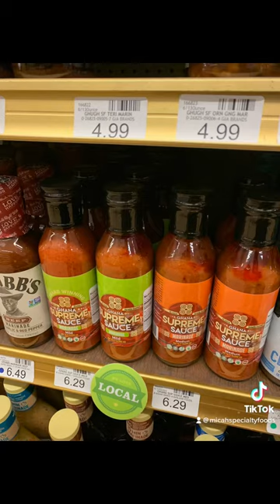A grocery trip to Heinen’s - Our biggest client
Ghana Supreme Sauce marinade can be found in all 26 Heinen’s locations. Stop by to pick up a bottle.

Our delicious marinade makes cooking much easier and faster. It is the perfect marinade for meat, chicken and seafood and can also be used to sauté vegetables.

Vegan
Low Sodium
All Natural
Gluten free

FDA Approved Facility

Micah Specialty Foods LLC